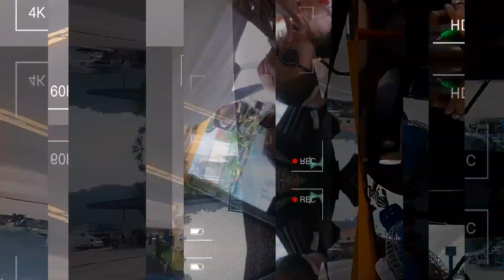FAMILY BONDING DITO SA CAZA PEREGRINE RESORT LOCATED SAN MATEO RIZAL SUPER ENJOY LALO MGA KIDDOS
happy to share with you my life's happenings.